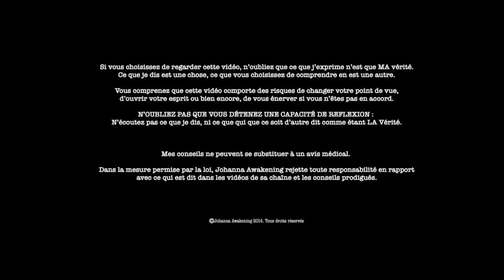EDUCATION : Laisser faire l'erreur est plus efficace que de corriger !